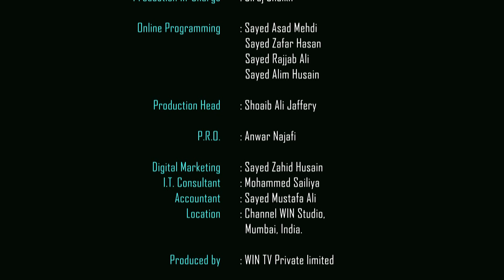Islam in Bangla || Episode 1176 || Questions & Answers || Maulana Sabir Raza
(Questions & Answers)